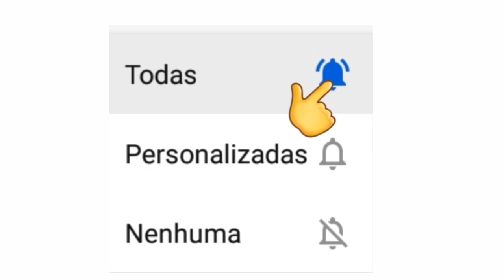LIVES DE HOJE DOMINGO 06/12 - LIVES AO VIVO AGORA | LIVE AO VIVO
Lives de Hoje Domingo 06/12 - LIVES AO VIVO AGORA Orquestra Ouro Preto Alceu Valença - Drik Barbosa live ao vivo

Live de Hoje Domingo 06 Dezembro

Live Dj Marcio Fernandes
Live Em casa com sesc Teatro Queda

Alceu Valença live ao vivo

DRIK BARBOSA live ao vivo

Alessandra crispin live ao vivo

Orquestra outro Preto live ao vivo

Caetano Brasil Live ao vivo

São Paulo e Sport live ao vivo

Lives Fim de Semana

Principais lives de Hoje Domingo 06/12

Lives 06/12/2020